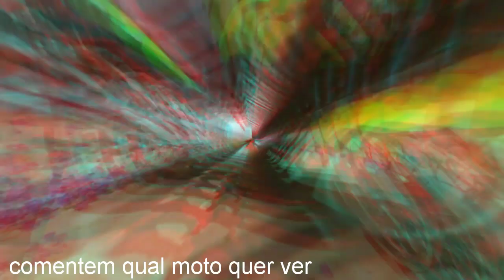as cb 300 mais top do grupo do WhatsApp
publicado

curso de formação de mecânico de moto online👇

Olá, Bem vindo ao curso para a formação de Novos Mecânicos de Motocicletas Você já viu quantas motos passam nas ruas todos os dias? Alguém tem que consertar todas elas, parabéns a você que chegou ate aqui e esta prestes a ingressar em uma profissão bastante lucrativa :) Seja para você abrir sua própria oficina ou consertar sua própria moto o nosso curso é muito completo com vídeo aulas com explicações muito simplificadas fazendo ate mesmo quem nunca teve contato com motocicletas aprender de forma fácil, disponibilizamos também apostilas super completas mostrando o passo a passo de como identificar e consertar os defeitos que ocorrem em cada moto que se encontra nas ruas, desde motos mais antigas ate motos modernas. Mais uma vez seja bem vindo e pode contar conosco.